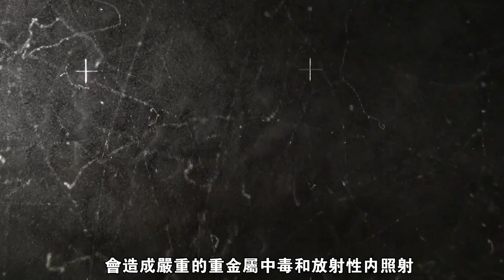【貧鈾彈】世界最強滅絕性穿甲彈，3000米內一砲連穿兩輛T72，影響人類環境長達45億年，為何沒有被禁止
貧鈾彈是指以含有鈾238的硬質合金為主要原料製成的砲彈和槍彈。其作用原理跟普通穿甲彈相同，是利用貧鈾合金的高硬度、高比重和高熔點依靠動能來穿透目標，其多用來毀傷坦克等裝甲目標。
其主要成分是鈾238，具有一定的放射性，但由於其半衰期較長（4.468×10^9年），所以其放射性相對弱於鈾的其他同位素。美國原子能標準委員會（NRC）將鈾235低於0.711%的鈾定為貧鈾，美國國防部標準為鈾235含量在0.3%以下，而實際使用的標準是0.2%。 1943年8月，美國曼哈頓計劃的研究小組曾經給五角大樓寫過一個報告裡面提及了“使用貧鈾彈及鈾238廢料製成的彈藥，能沾染敵方土地，削弱敵方的戰爭潛能”。
Depleted uranium bullets refer to shells and bullets made of hard alloy containing uranium 238 as the main raw material. Its principle of action is the same as that of ordinary armor-piercing projectiles. It uses the high hardness, high specific gravity and high melting point of depleted uranium alloys to penetrate the target by relying on kinetic energy. It is mostly used to damage armored targets such as tanks.
Its main component is uranium 238, which is radioactive to a certain extent, but due to its long half-life (4.468×10^9 years), its radioactivity is relatively weaker than other isotopes of uranium. The U.S. Atomic Energy Standards Commission (NRC) defines uranium with less than 0.711% uranium-235 as depleted uranium, and the U.S. Department of Defense standard for uranium-235 content is less than 0.3%, while the actual standard is 0.2%. In August 1943, the research team of the Manhattan Project in the United States wrote a report to the Pentagon, which mentioned that "munitions made from depleted uranium bombs and uranium-238 waste can contaminate the enemy's land and weaken the enemy's war potential."